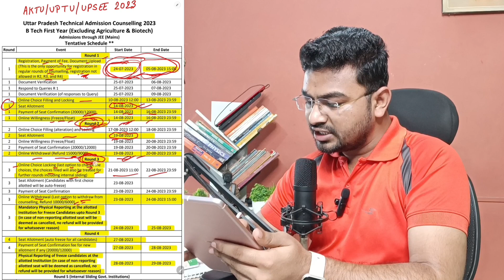AKTU/UPTU 2023 Counselling Official Notice OUT!🔥| UPTU Counselling 2023 Dates?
Queries-
UPTU Counselling date 2023
AKTU BTech Counselling date 2023 out
AKTU Counselling schedule 2023 for BTech
Uptac counselling registration date 2023
AKTU Counselling through jee mains
JEE mains UPTU Counselling 2023
UPSEE counselling process
UPTU Counselling process 2023
UPTU 2023 counselling guidance
UPTU 2023 counselling process
UPTU counselling 2023 process
Uttar Pradesh top engineering college
UPTU counseling registration 2023 start
AKTU Counselling registration 2023 date
UPTU jee mains counselling 2023
AKTU 2023 Counselling process
UPTU counseling 2023 process step by step
UPTU counseling date 2023 Sonu Singh
JEE mains 2023 latest Updates
AKTU Counselling choice filling

✅Ask me any Queries -
Instagram Username: "SonuSinghSpeaker" 🎯🚀

Ex-Resonite (Kota)
12th - Gandhi Inter School, Nawada(Bihar)